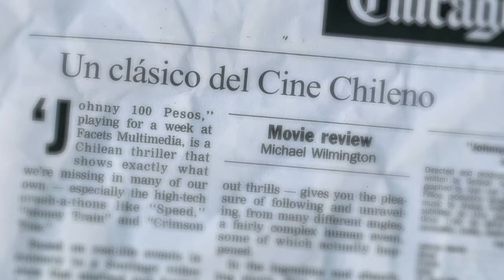Teaser Johnny 100 Pesos: Veinte Años y Un Día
SINOPSIS

JOHNNY 100 PESOS - Veinte Años y un Día
Después de veinte años en prisión, el protagonista Juan García García, alias Johnny 100 Pesos, sale en libertad y se enfrenta a un país completamente desconocido, donde las reglas del juego han cambiado y nada es lo que parece. Ahora, Johnny rehabilitado, debe usar todo su ingenio para evitar que su oscuro pasado lo persiga. El destino lo obliga a involucrarse en un crimen para salvar a los seres que ama, entre ellos a un hijo, cuya existencia desconocía y que, al igual que él cuando joven, se encuentra abandonado y solo, y tentado por los caminos del mal. Juntos, se aventuran por el bajo mundo hasta el pináculo de la elite de la ciudad, y deben sortear escollos que nunca imaginaron para sobrevivir.  En esta travesía, Johnny tendrá que confrontar a delincuentes comunes y a otros de cuello y corbata, y conocerá por primera vez el amor de una mujer.

Esta secuela tiene fuertes elementos de amor, suspenso y acción, y su vertiginosa historia llevará a nuestro héroe, Johnny, a reencontrarse consigo mismo de la manera más inesperada para, finalmente, alcanzar la deseada redención junto a su hijo.

Director: Gustavo Graef Marino
Guión; Patricio Lynch
Productores: Gustavo Graef Marino / Patricio Lynch
Productores Ejecutivos: Peter Bandera / Fernando Bandera / Marcos de Aguirre / Isabel Chávez / Luis Manuel Aguirre / Francisco Inostroza / Óscar Zenteno
Director de Fotografía: Vitoco Uribe
Editor: Camilo Campi
Jefe de Producción: Mauricio Dupuis
Director de Arte: Hugo Urtubey
Vestuario: Loreto Vuskovic

ACTORES
Armando Araiza –  Johnny
Luciana Echeverría -  Bárbara
Lucas Bolvarán -  Juan
Francisca Gavilán -  Comisaria Aguilera
Valentina Vargas -  María Francisca
Juan Pablo Bastidas  -  El Moni
Daniel Antivilo -  Rosario
Alberto Ellena -Bernardo Echaurren
Andrea Zuckermann - Pamela Alonso